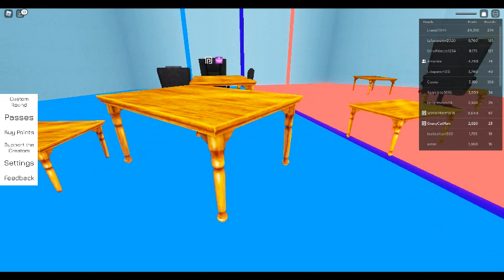Roblox Would You Rather..